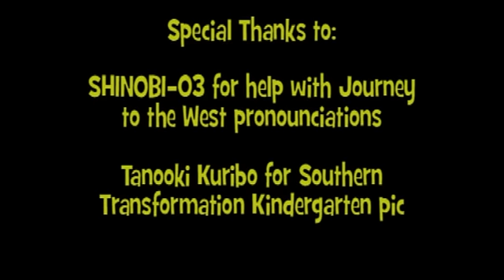DBD: The Hunt for the Dragon Balls Arc Part 3!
How does this first arc measure up?  Also, bunnies, ninja foxes, and, ooh, Goku's a giant monkey!